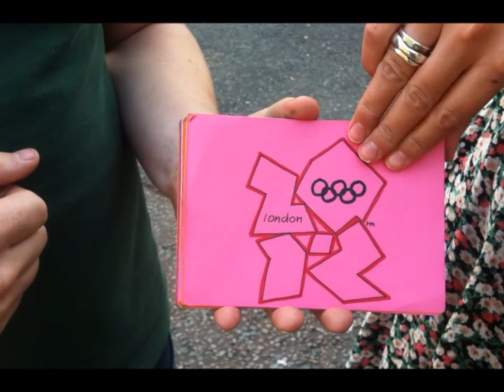101 Things to do in London #101 East End Knees' Up